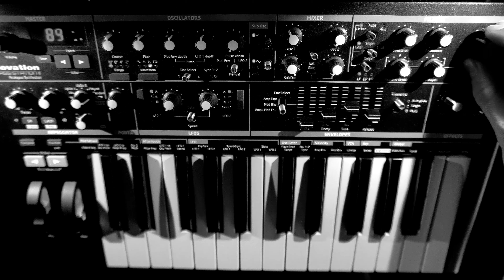The BS2 sequencer is so much FUN! (AFX)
For the Love of Music has been out a few weeks now and honestly we're so happy with how you're all enjoying it. We've even started working on some live stuff which we will hopefully announce later in the year.

Wanted to go polar opposites to the last video so took out the Bass Station 2 and just set up a quick drum edit with a really dirty 909 kick. This was 100% improvised and that's what I love about the BS2. It's so easy to just turn it on set a few sounds up run the sequencer and get something really good. This utilises the AFX (Aphex Twin) mode brought in the last firmware update. Essentially each note is a different patch with this mode. Put that through the sequencer and percussion, drums and bass are all possible at the same time.

All recorded and edited using Ableton Live 11 and Hit Film Express.

TOB